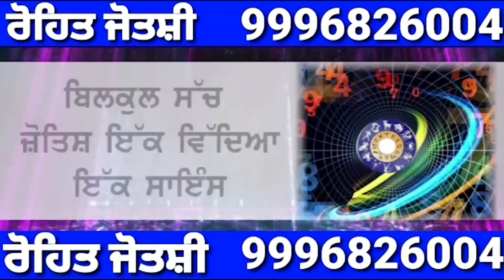ਵੱਡੀ ਖਬਰ🔥Garry Sandhu ਦਾ ਨਵਾਂ ਹਿੰਦੀ ਗਾਣਾ ਹੋਇਅਾ ਲੀਕ | G Khan | Dhuaan Song Garry Sandhu